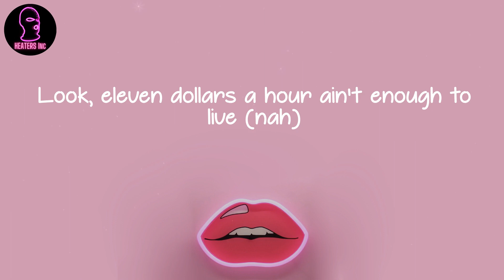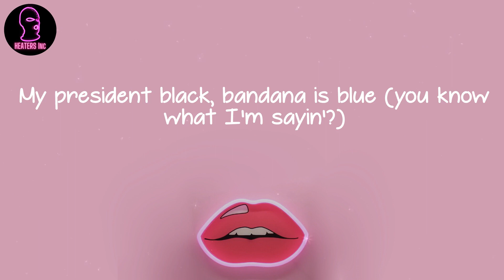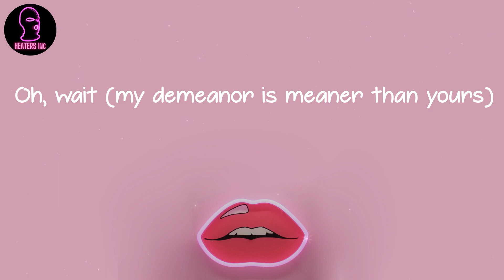Pop Smoke - Demeanor (feat. Dua Lipa) (lyrics)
🪐 Lyrics Demeanor (feat. Dua Lipa) Pop Smoke:
Ooh (oh)
Baba treesha (oh)
Oh
I'm flirtin' with your baba treesha (treesha)
Shorty said she like my demeanor (demeanor)
And she look like a eater (eater)
I'm off the Perky geekin' (yeah)
Wait, wait
Oh, wait
Ooh
Ooh
Fishbowl, send shots, bend blocks, send 'em back (yeah)
Earthquakes and ceiling cracks, all my niggas into that
You send a shot, we send it back, all facts, no cap (none)
Put my hat to the back (back), a hunnid thousand in the bag
Look, eleven dollars a hour ain't enough to live (nah)
So I'ma go in every store and I'ma swipe this shit (yeah, yeah)
They tryna lock a nigga up and I'm like, "Fuck a bid" (yeah)
'Cause either way, mommy gon' still love her kid (she gon' love me)
I just took twenty from the city they like, "Who is you?" (Who that? Woo)
A lotta niggas talkin' shit that they don't really do (ah, yeah)
I'm 'bout to turn my Air Force 1's into a Gucci shoe (yeah, yeah)
I'm 'bout to turn my Timberlands into a Yeezy boot (oh)
My president black, bandana is blue (you know what I'm sayin'?)
Diamonds hittin', got me glistenin' like I came out the pool
I'm so exotic like I came out the zoo (no)
But I shot out the coupe (no)
I got a scope with a clear eye view, woo (yeah)
I'm off the Perky geekin'
Wait, wait
Oh, wait (my demeanor is meaner than yours)
Ooh
Ooh
Female alpha
And I practice what I preach, I devour
Tell me, can you take the heat?
You can touch with your eyes only
I know you like what you see
That "Je ne sais quoi" energy
Baby, get on your knees
You can't say Pop without Smoke
So fill up with your lungs
My diamonds will make you choke
You like the way I move
My demeanor is meaner than yours
So clap for the encore
Wait, wait
Ooh
Ooh